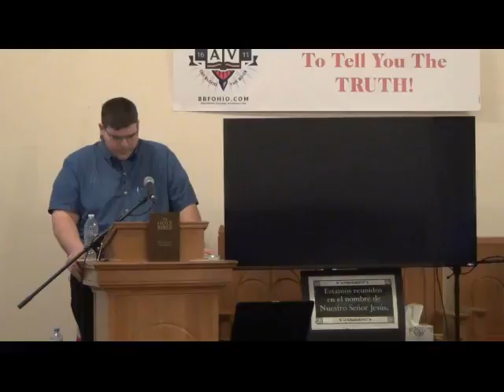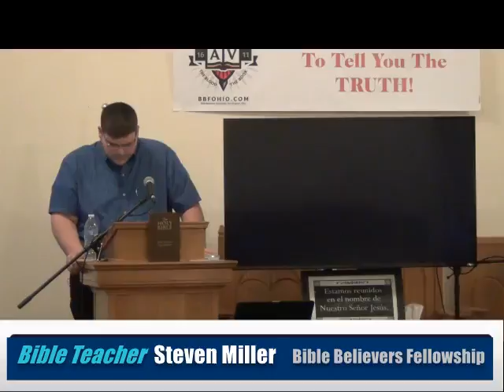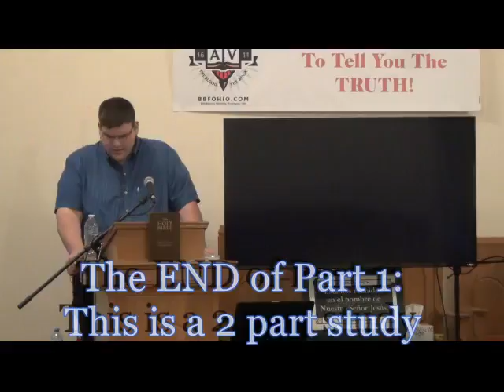What Is Truth Steven Miller 1of2 bbfohio